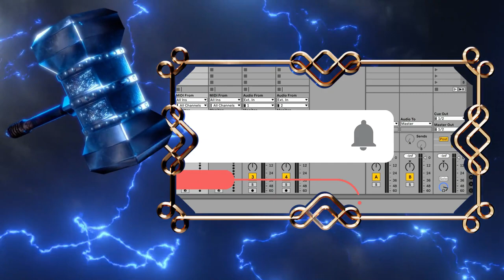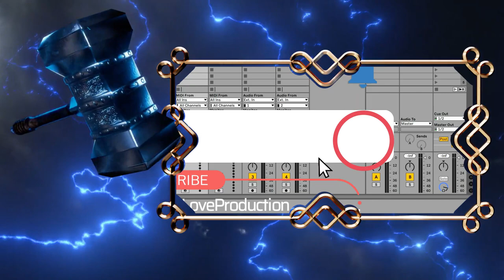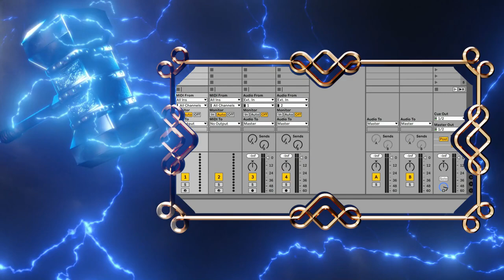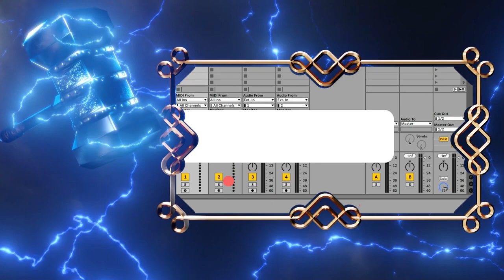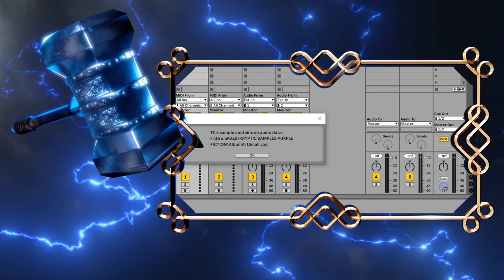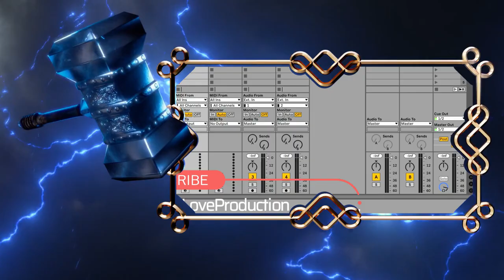Purple Fiction - Hybrid Trap & RnB Sample Pack by Kryptic (Limited-Time 4FREE)